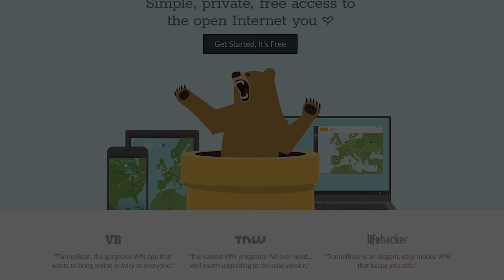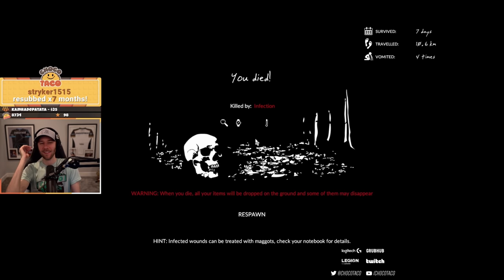LET'S PLAY: Green Hell Part 6 - chocoTaco and Reid Green Hell Survival Gameplay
You know how sometimes you go to complete what should be a small job, but in order to complete that job you have to do this other little thing, which leads you to another little thing, and another, until you're so far away from the original job that it would be funny if you weren't dying from parasites? Yeah, so does choco. The chocolate tacolate just wants some ash to make the last mud brick to complete his roof. He never asked for bad guys or animal droppings or the game bugging at the cruelest of times. Our hero is suffering, folks, and Reid just keeps dying right in front of his eyes. The jungle is a mean 'ol place.

You can watch the full Green Hell gameplay on the VOD . You can go support Reid's YouTube channel